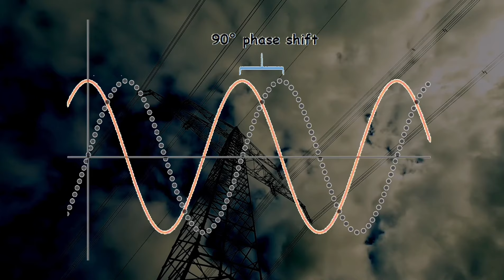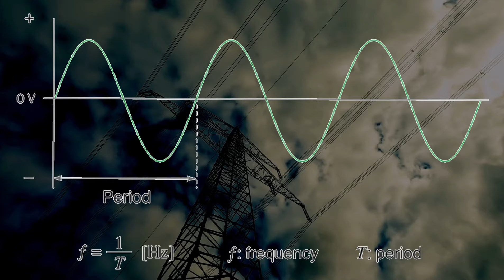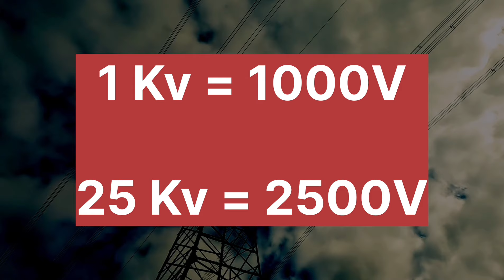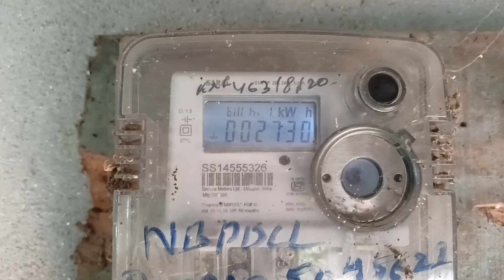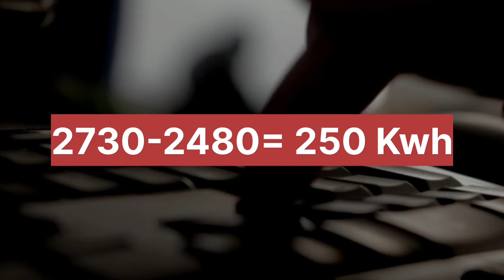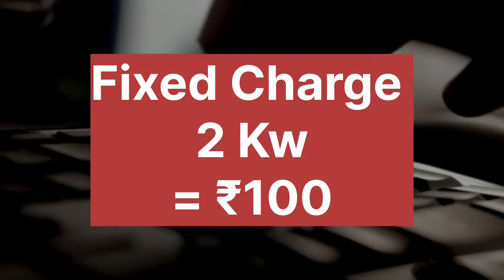क्या स्मार्ट मीटर सही है ? Smart Meter Controversy | Smart Meter Vs Old Meter | Sagar Site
क्या है स्मार्ट मीटर का मामला ? Smart Meter Vs Old Meter | Sagar Site

smart meter me recharge karne ke baad bhi light nahi aa raha hai
smart meter reading
smart meter recharge
smart meter kaise recharge karen